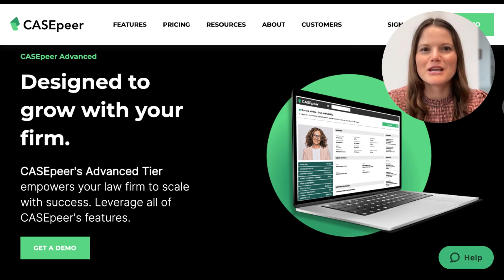Introducing CASEpeer Advanced - Data Sync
CASEpeer’s data sync enables you to report on your data in your business intelligence tool of choice. Firms will have access to deeper insights across operations, customer reporting, trend tracking, forecasting, and more. Data is updated nightly.

- CASEpeer will sync a firm’s data into an Amazon Web Services hosted S3 - bucket updated nightly
- Firms can query data using Amazon Athena
- Data sync can be utilized with the firm’s favorite business intelligence tools include Tableau, Microsoft Power BI, and more

Available in CASEpeer Advanced, firms can gain access to more robust reporting options to help guide business decisions. To learn more and speak with a CASEpeer expert today

Current CASEpeer customers can connect with our dedicated Client Success Team through their account.

About CASEpeer:
CASEpeer is the leading practice management solution built for personal injury focused law firms. Designed with input from leading plaintiffs’ law firms, CASEpeer offers industry-leading best practices and support. Since 2016, the company has focused on providing plaintiff law firms with visibility across operations, from case management and calendaring to employee performance, pipelines, and profitability.